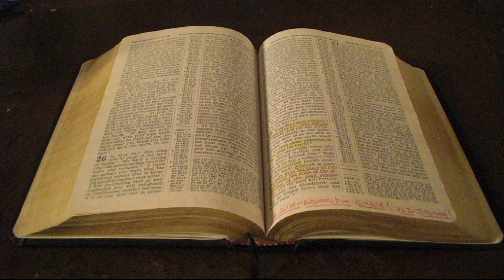the Roman Catholic "Jesus" is NOT the Biblical Jesus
this is just a brief thing on how and why the Roman Catholic "Jesus" is not the Jesus of Holy Scripture.  But is a paganized false and perverted un-Biblical convoluted subservient-to-Mary's-wishes and can-be-transformed-into-a round-cookie nonsense "Jesus".

And Jesus DOES NOT run the Roman Catholic mess.    Christ did NOT establish the Roman Catholic "church".      Christ and the Apostles did not create the Vatican or the Popes.

And Peter was NOT the "first pope".   Peter was NEVER CALLED "pope" by anyone in the Bible.  (Funny that, if Peter was in fact the "first pope".)   Nowhere in Scripture do you see the words "Pope Peter".   Or "Father Peter" for that matter.     Matthew 23.    So the "Jesus" of Roman Catholicism is also a distortion.